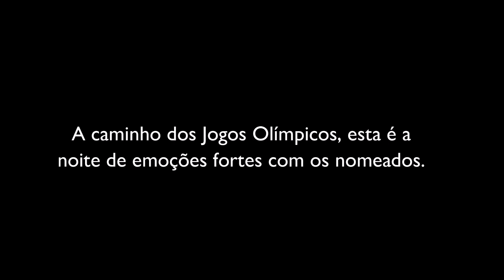3ªgala do Dilema (21 de Julho)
Xana Carvalho, Élvio Santiago e Igor Marchesi. Quem vai abandonar a casa na semana que vai anteceder os Jogos Olímpicos de Verão?